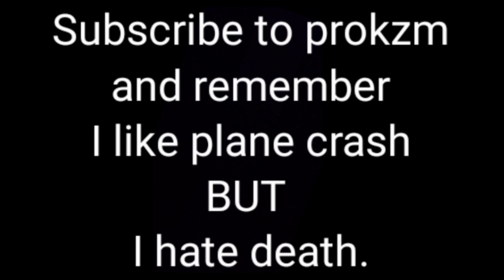mayday plane crash song victory